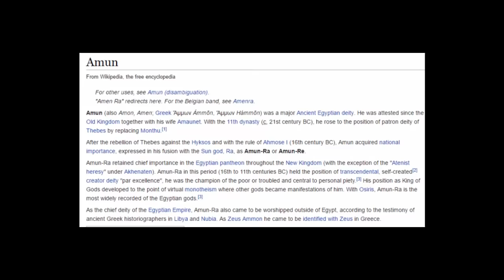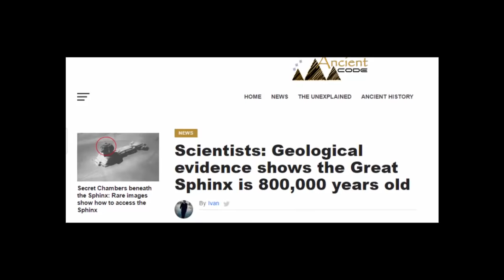Tomb Of 800,000 Year Old Queen Found In Egypt?